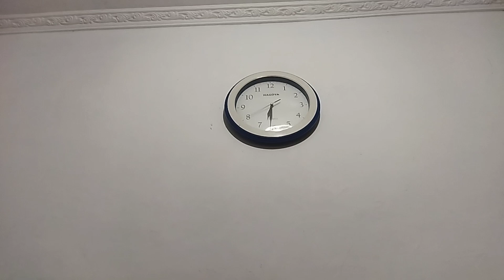Masalah tak terduga di rumah - bapack² kudu siap